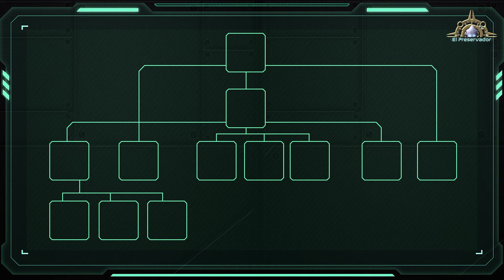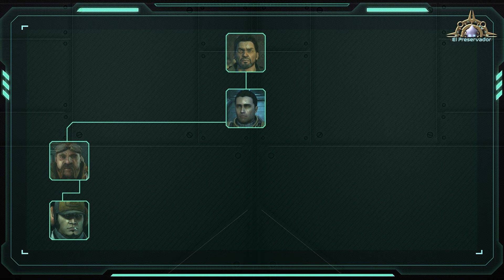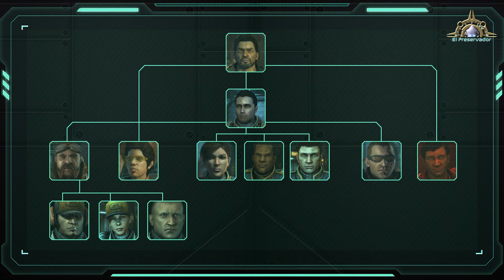¿Quiénes son los tripulantes del Hyperion? - Lore de Starcraft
La tripulación del Hyperion - Capítulo 45 de El Preservador

Patreons nivel 4 tienen acceso a la biblioteca de libros y cómics de Starcraft

Cuando el canon se contradiga, hay una jerarquía de lore para ver cual es más válido:

Intro - 00:00
James Raynor - 02:41
Mathew Horner - 03:12
Rory Swann - 04:03
Milo Kachinsky - 04:50
Earl - 05:49
Annabelle Thatcher - 06:30
Egon Stetmann - 07:38
Graven Hill - 08:45
Jessica Hall - 09:24
Bralik - 09:57
Marcus Cade - 10:13
Cooper - 10:52